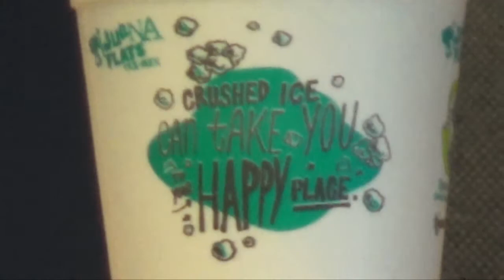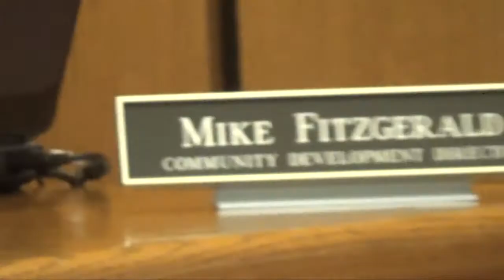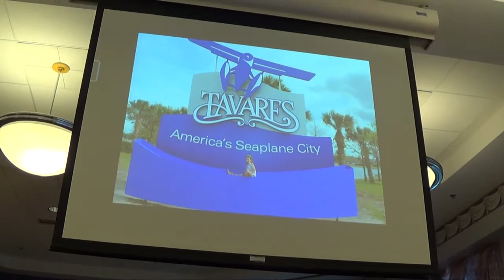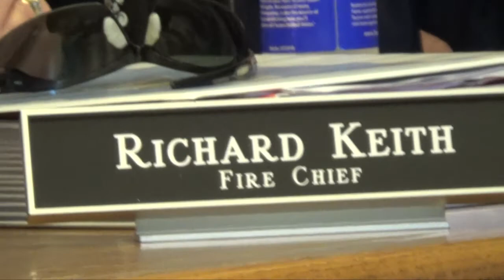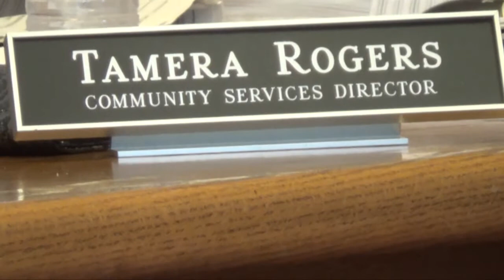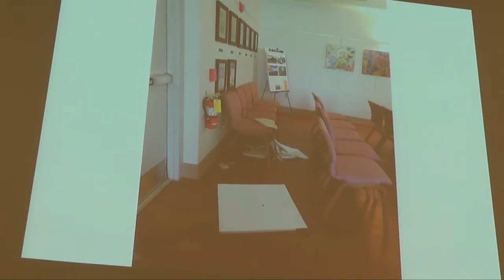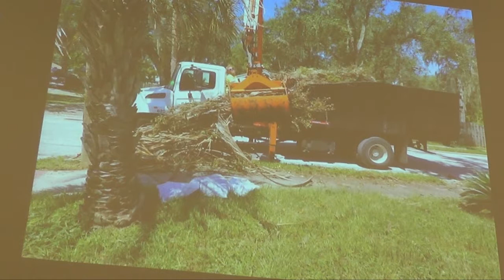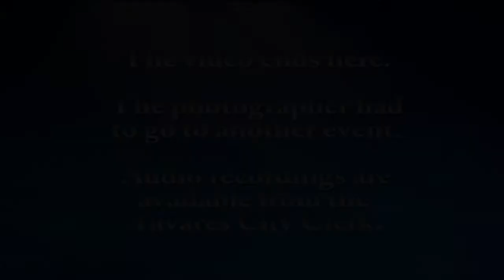Sept. 20, 2017 Tavares, FL City Council Meeting - IRMA Damage Report, Postponed Annexation Request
This is the Tavares, FL City Council meeting held just after Hurricane IRMA rolled through Lake County, FL.

More details to be added later on Sept. 25.